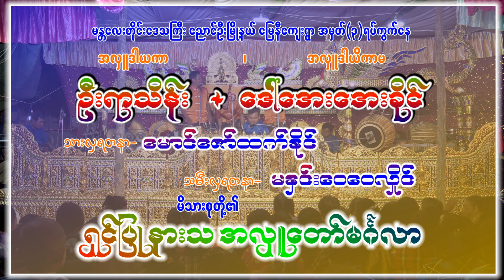စေတနာတွေ ဗိုလ်စွဲသွားပြီ ဆို နှင်းဝါလှိုင် zminn thwe sai Mandalay Ssi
ညောင်ဦးမြို့နယ် မြေနီကျေးရွာ အလှူတော်မင်္ဂလာ တက္ကသိုလ်မင်းသွေး ဆိုင်း ညဧည့်ခံ

အောင်မြင်ရေဦး ရိုက်ကူးရေး
ကိုယ်တိုင်ရိုက်ကူးတည်းဖြတ်သည်။